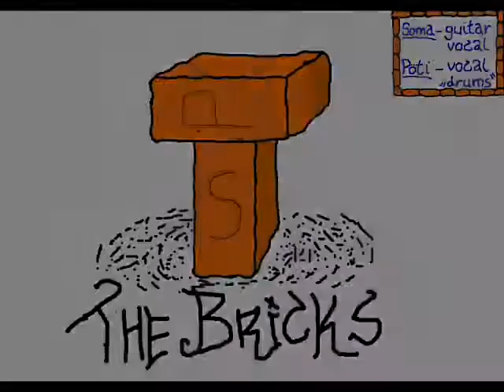The Bricks-Running from the COPS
Soma és Pöti az instrumentalizmus segítségével mutatják be a hivatalos szervek által okozott esetleges attrocitásokat melyek érték őket az elmúlt évek alatt...
Szerencsére ezidáig nem igen került sor ilyen mértékű túlkapásra.